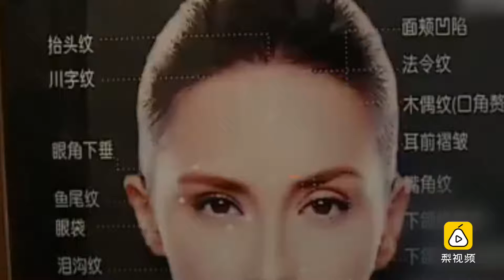她去美容院整容：68万仅摸了10次脸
日前，南京一美容院号称能用气功让人返老还童，只要68万元就可改变脸型。文女士花了68万元，在美容院被人摸了10次脸。目前，相关部门介入调查。